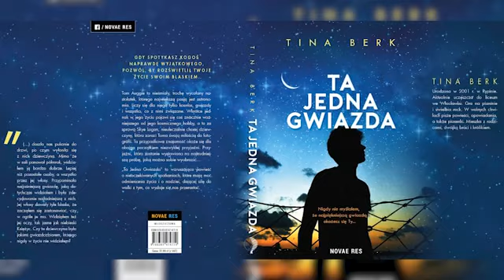Tina Berk z Długosza i jej powieść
Historia trojga nastolaków ze stanu Michigan rozgrywa się na kartach wydanej właśnie powieści "Ta jedna gwiazda". Autorka, Tina Berk, to w rzeczywistości niespełna 18-letnia uczennica włocławskiego "Długosza" Agata Brzezińska. Już wkrótce odbędzie się jej pierwszy wieczór autorski.